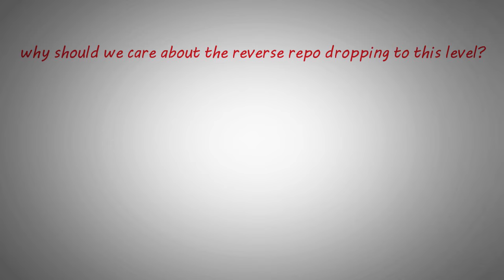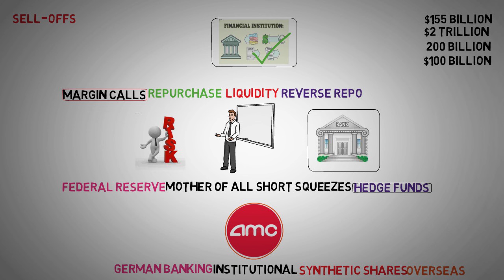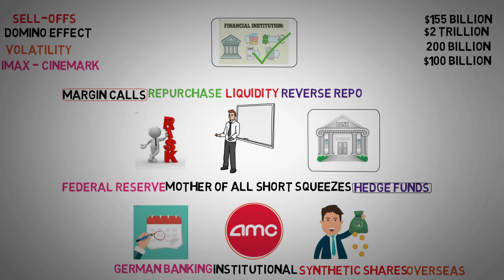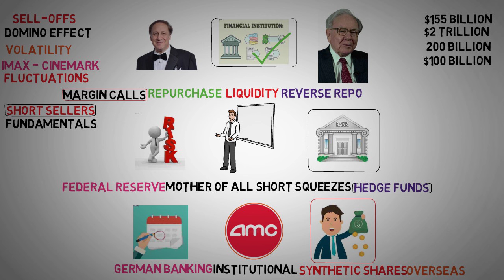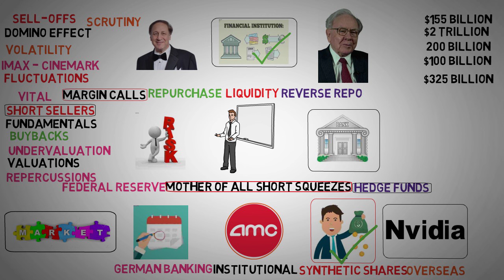AMC Stock! Is the Mother of All Short Squeezes Imminent? - AMC Stock Short Squeeze update